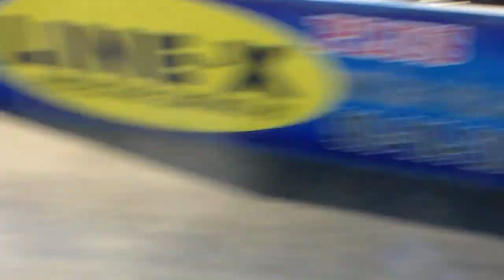Custum T's Doorslammers(TnTune,Grudges Races)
some TnT and VA Sniper vs 6sec Brown